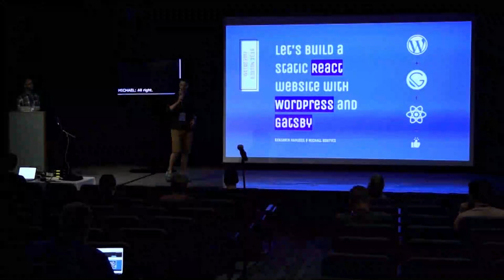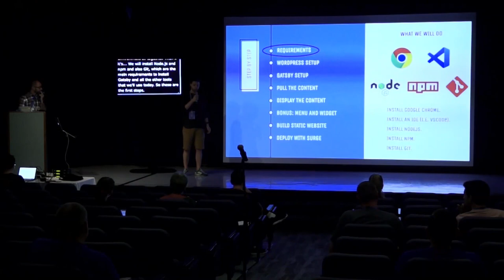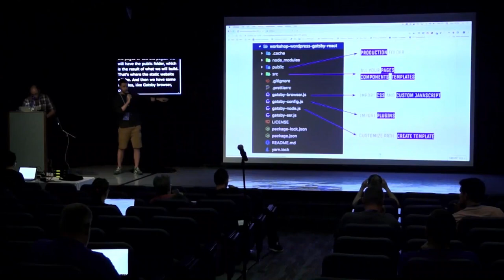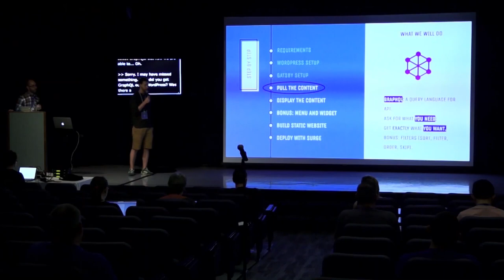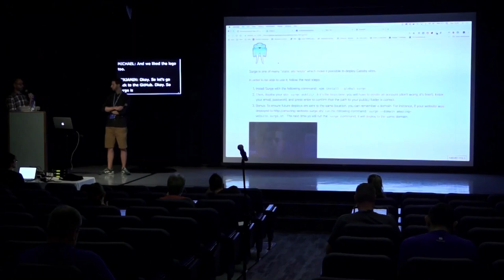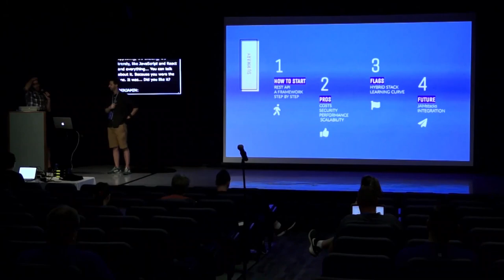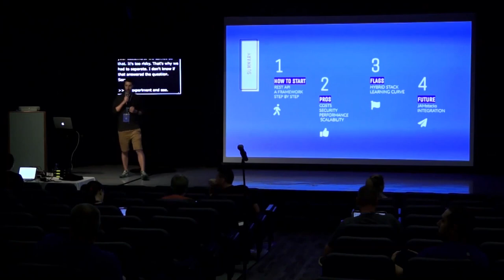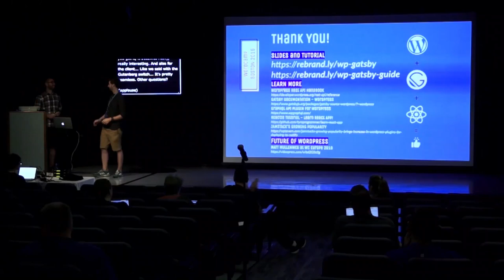Let's Build a Static React Website with WP and Gatsby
With the web ecosystem steadily moving towards JavaScript frameworks and JAMstack setups, let’s see how to get up to speed with those latest headless trends.

During this hands-on workshop, we will build a React front-end pulling content from WordPress with GraphQL, and using Gatsby as a static website generator. Some knowledge of WordPress Rest API, Node or React is a plus but not a requirement. We will go through each step following a homemade GitHub tutorial with concrete examples, including the initial setup and a deployment on a serverless hosting and continuous integration (CI) platform. As an extra, we will also explain how to easily make your Gutenberg layout work with your React website.

Bring your own bottle laptop (BYOL) and join us if you are curious about headless architecture.

Benjamin Hanusse

Before being pulled into technologies, Benjamin was a sommelier in Paris. Then he started diving into the code and decided to move in Canada.

Today, he is a frontend developer with a digital agency in Montreal, where he scouts for modern web stacks and loves coaching teammates. That is how he ended up assembling a really interesting blend: WordPress API, GatbsyJS and ReactJS. Grab him if you are curious about it and he will be more than happy to discuss it with you around a good glass of natural wine.

Michael Bontyes

Michael started building websites with WordPress 10 years ago. Since then, many things evolved in the CMS but one remains the same: his enthusiasm to learn and discover new ways to make the web experience better, especially for end-users and content managers.

Today, Michael is a technical lead with a digital agency where he contributes to enthralling projects with teams in Europe, Asia, and North America. You can also find him in WordCamps, at a workshop or at the happiness bar. More than ever, he is convinced that technology and innovation can help to bring people together and support great initiatives.